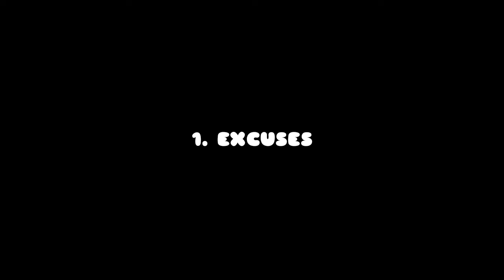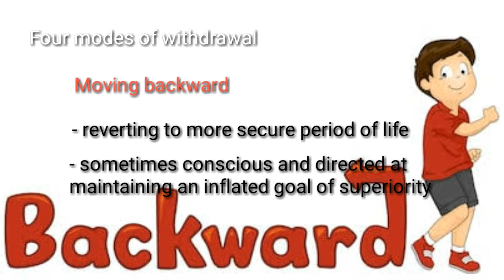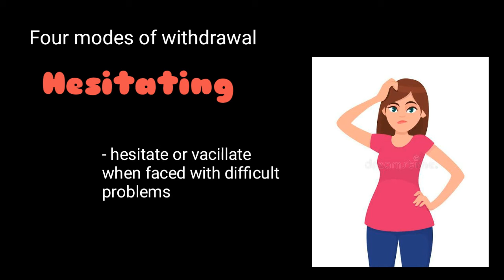Safeguarding Tendency : part two of ADLERIAN THEORY